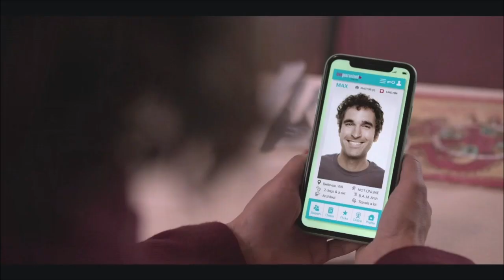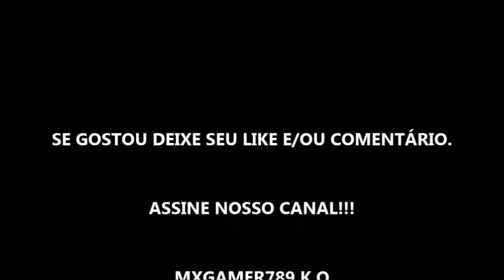AMOR GARANTIDO - FILME 2020 - TRAILER OFICIAL NETFLIX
Estreia dia 03 de Setembro de 2020 na Netflix.

Fonte: Netflix

TÍTULO: AMOR GARANTIDO - FILME 2020 - TRAILER OFICIAL NETFLIX